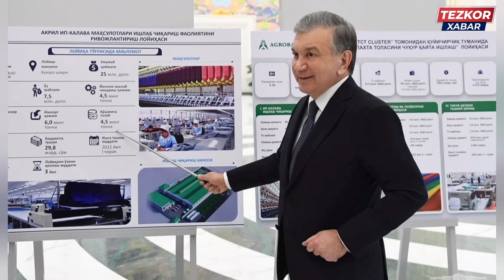ХАЛҚ УЧУН ХУШХАБАР! 2024-ЙИЛ 1-ЯНВАРДАН БОШЛАБ БАРЧАГА ТАРКАТИНГ....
Ўзбекистон,
Uzbekiston,
Тезкор Хабарлар,
Ўзбек,
ЯНГИЛИКЛАР,
Mirziyoyev,
УЗБДА,
Мирзиёев,
GM,
Rossiyada,
o'zbek serial,
узбек сериал,
узбеккино,
Тезкор,
Интервю,
intervyu,
Өзбекстан

узбек,
ўзбек,
ўзбекистон,
россия,
ўзбеклар,
точикистон,
юлдузлар,
казахстан,
точик,
вирус,
o'zbek,
bbc,
bbcuzbek,
toshkent,
tashkent,
москва,
янгиликлар,
янги,
клип,
фильм,
film,
севимли,
Sevimli,
tv,
dunyo,
дунё,
afgoniston,
sport,
шавкат,
мирзиёев,
mirziyoyev,
prezident,
arkadag,
turkmen,
turkmaniston,
ozbek,
berdimhamedov,
bbc uzbek,
osh,
dashauz,
mari,
indiyskiy,
kino,
turkiya,
turkiye,
serial,
hindcha,
kizlar,
qizlar,
ayol,
xotin,
tolibon,
afgon,
ukraina,
putin,
rossiya

янгиликлар,
тезкор янгиликлар,
янгиликлар хабарлар,
узбекистон янгиликлари,
бугун янгиликлар,
охирги янгиликлар,
замон янгиликлари,
шошилинч янгиликлар,
yangiliklar,
tezkor yangiliklar,
yangiliklar xabarlar,
uzbekiston yangiliklari,
bugun yangiliklar,
ohirgi yangiliklar,
zamon,
yangiliklari,
shoshilinch yangiliklar,
zarur yangiliklar,
muhim yangiliklar,
зарур янгилик,
мухум янгиликлар

kun.uz,
o'zbekiston,
yangiliklar,
uzbekiston,
узбекистон,
янгиликлар,
новости,
ташкент

Янгиликлар,
хабарлар,
кун янгиликлари,
узбекистон,
тезкор,
бугун,
дунё янгиликлари,
Қизиқарли,
янги,
ведиолар,
хабар,
кун хабарлари,
сиёсат,
узбекистон янгиликлари,
хабарлар уз,
Ўзбекистон24,
янгилик,
шавкат мирзиёйев,
мигрантлар